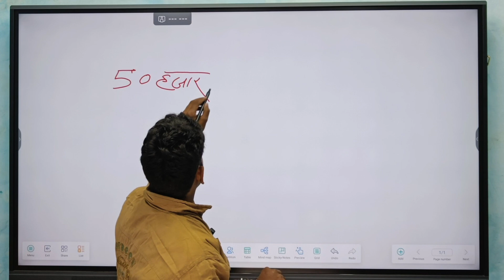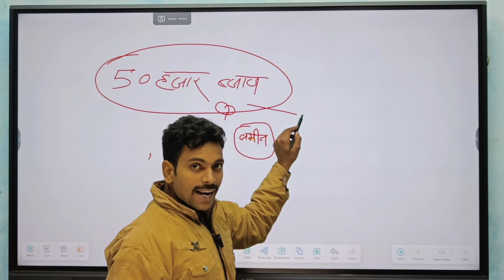ब्याज देने वाले सावधान हो जाओ | Khan Sir | Manish Kashyap | Bihar News | India News Today